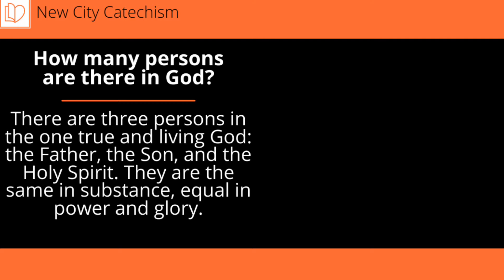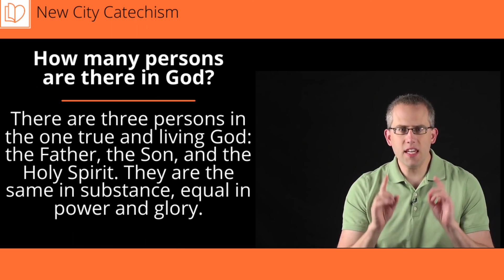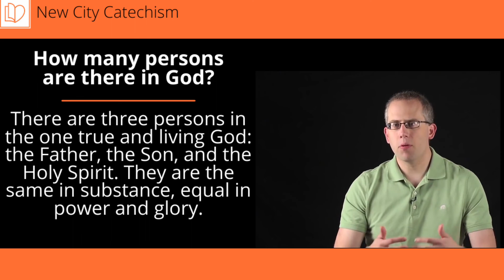Question 3 Devotional (12 Months of Truth)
Question 3:
How many persons are there in God?

Answer:
There are three persons in the one true and living God: the Father, the Son, and the Holy Spirit. They are the same in substance, equal in power and glory.